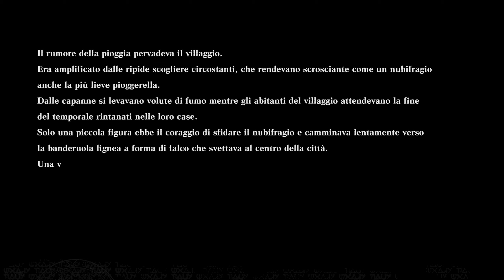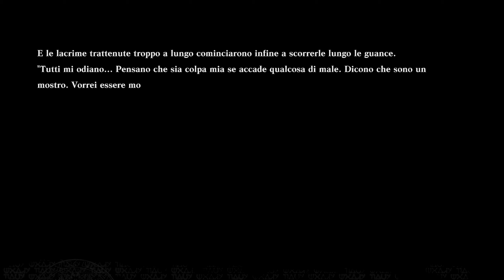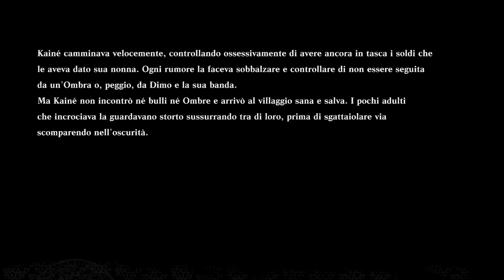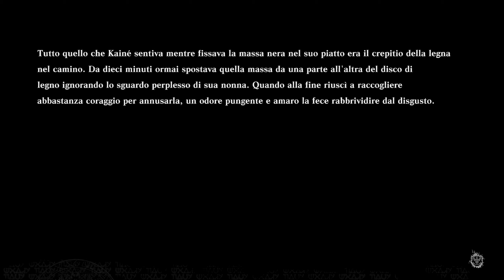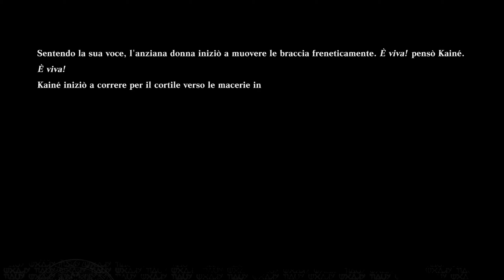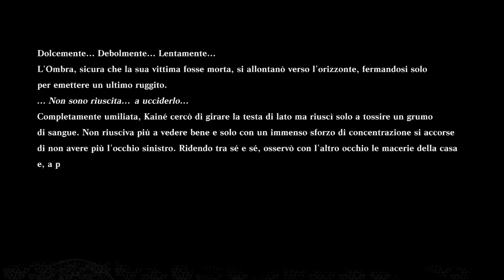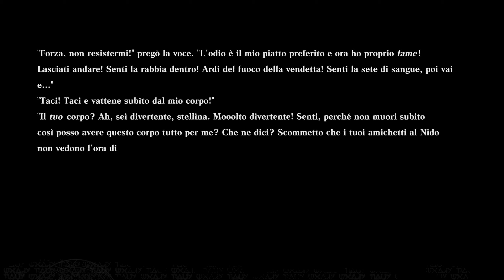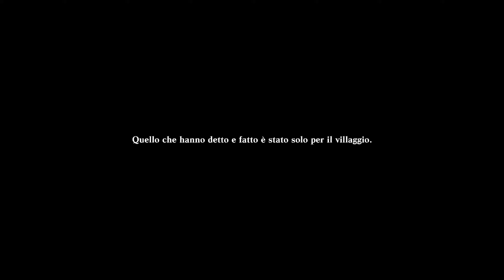#1 IL SOGNO DI KAINÉ a.k.a. COMMUOVERSI LEGGENDO - NieR Replicant ver.1.22474487139